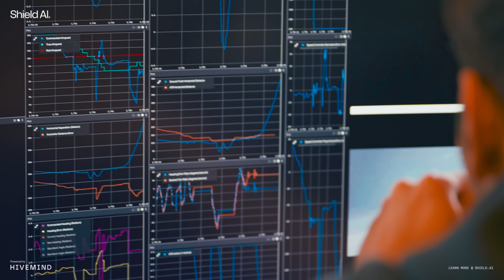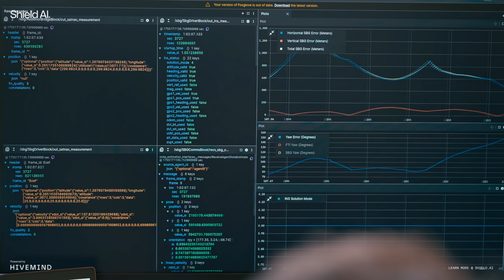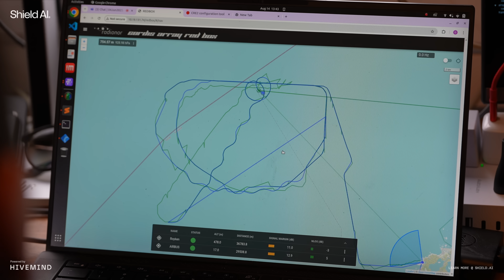Autonomy in Degraded Environments | Airbus DT25 Powered by Hivemind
In collaboration with Airbus Defence and Space, Shield AI successfully integrated Hivemind onto Airbus’ DT25 target drone in just three months. The DT25 autonomously identified, tracked, and engaged a live adversary aircraft in both permissive and degraded environments, proving Hivemind’s ability to outthink, outmaneuver, and respond to airborne threats.

“This successful flight with Airbus shows how pairing cutting-edge autonomy with world-class aircraft design can deliver truly transformative capability,” -  Nathan Michael, Shield AI’s Chief Technology Officer and Head of the Hivemind Business Unit.